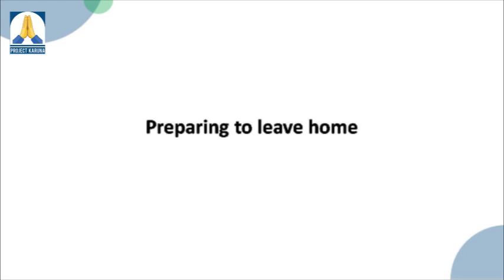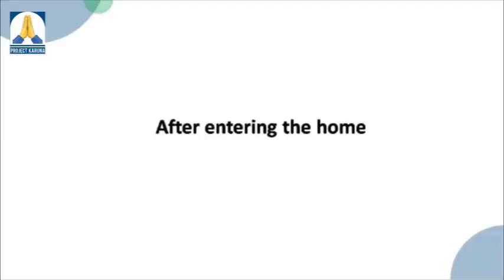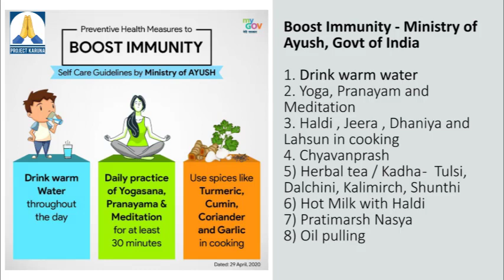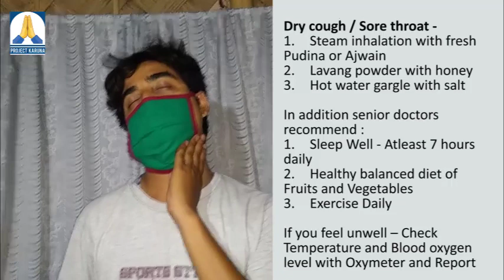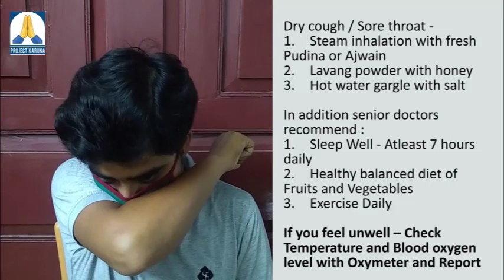Boosting Immunity & Precaution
Do’s and Dont’s when leaving and entering home and Routine to follow to boost immunity - Guidelines from Ministry of Ayush and Health, Govt Of India